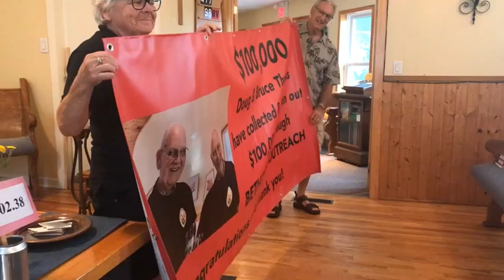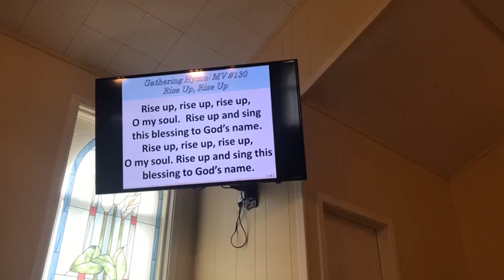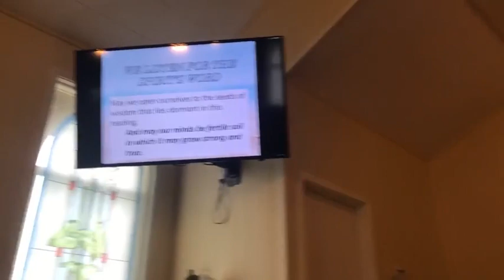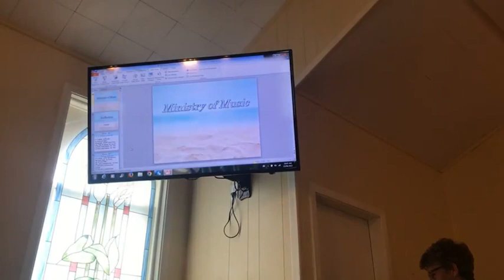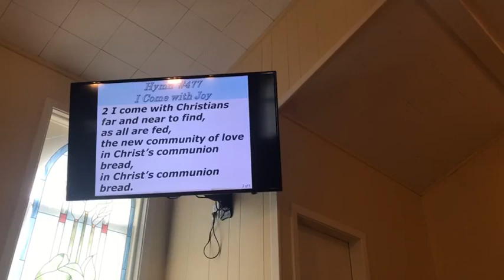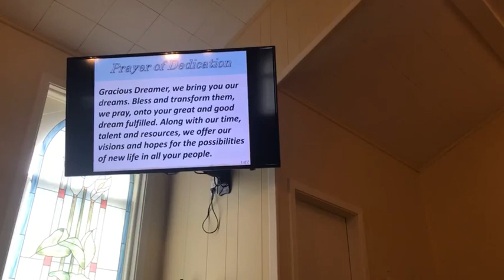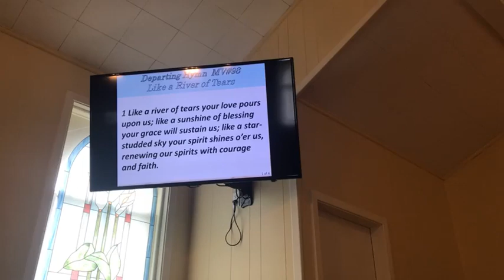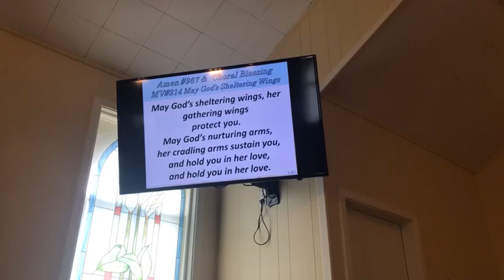Sunday Service August 13, 2023 with Pastor Sue Wood